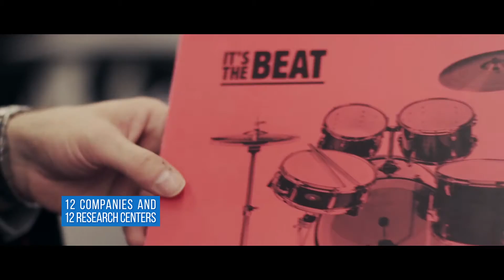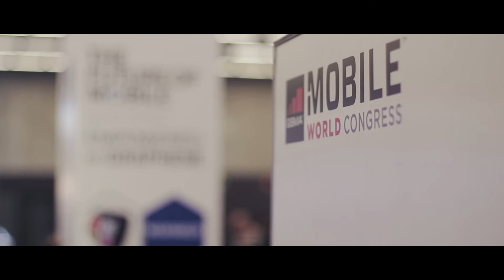The Graphene Experience at the Mobile World Congress 2016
The Graphene Pavilion, coordinated by ICFO and the Graphene Flagship, with the support of GSMA, was a highlight at the 2016 GSMA Mobile World Congress (MWC).

In total 12 research centers and 12 companies from Europe, all working with graphene-based prototypes and applications, exhibited their work for the first time to a targeted audience hungry for innovation.